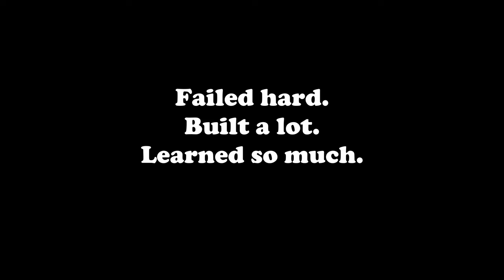3D Printed Jazztele / Telemaster | Is PLA Strong Enough for a Guitar??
I printed my own guitar! Printed mostly on my Creality Ender 3 v2, some small parts done on a Prusa i3 MKIII

Gear Used:
Fuzz: JHS Supreme
Distortion: Friedman BE OD
Overdrive: Jackson Audio Golden Boy
Compression: Xotic SP Comp
Modulation: Walrus Audio MAKO M1
Delay: Boss DD-500
Reverb: Boss RV-500
Amp/Mic: Neural Amp Modeler
Audio Interface: Behringer UMC404HD
DAW: Cubase Elements 12
Bass: 2000ish Fender MIJ Jaguar Bass
Camera: Fujifilm X-S10
Camera Mic: Deity V-Mic D4 Mini

My name is Zachariah Connor! I love creating music, playing guitar, hanging out with people, and reading books. I'll do my best to upload videos every once and a while. I'm a grad student, not a full time YouTuber :)